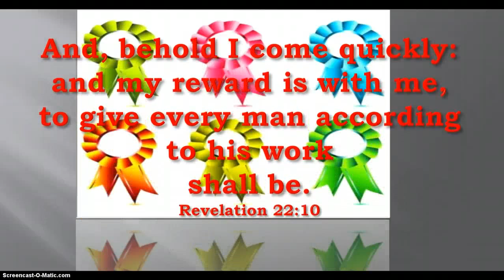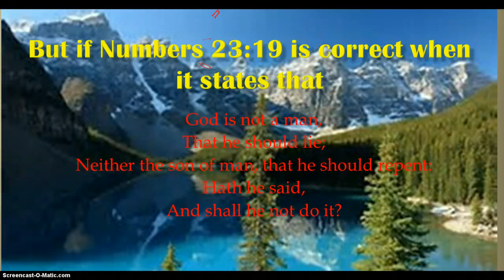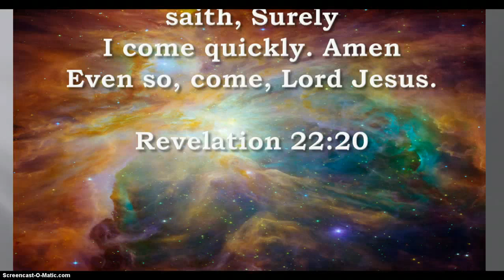I Come Quickly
Despite the apparent delay Jesus promise of behold I come quickly is true. Jesus is  coming very soon.